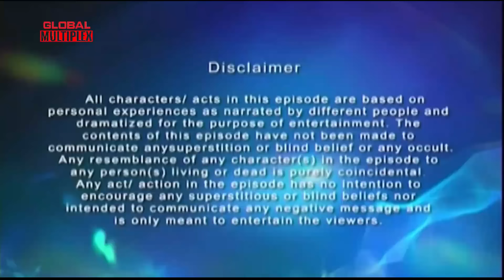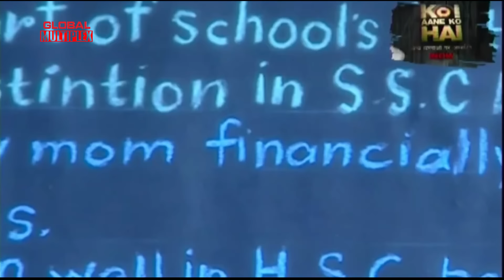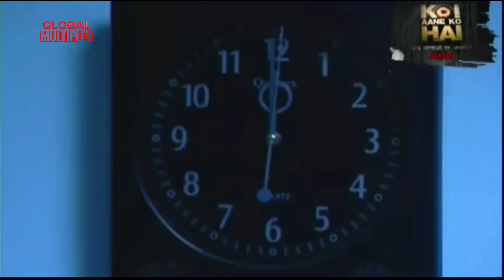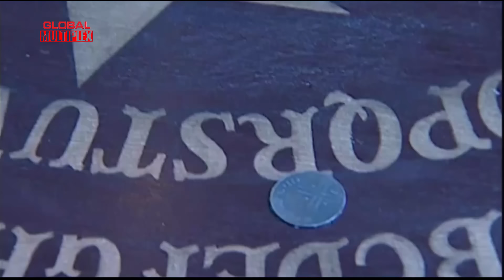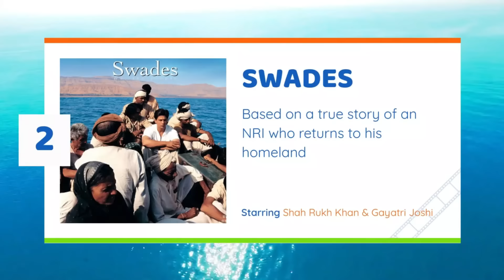koi aane ko hai -mrityudand -part 6 -horror hindi serial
Mrityudand : Part 6
A Group of students faces worst nightmare of their life when an unknown entity ruins their life. His intensions are unknown but dangerous. Soon they are trapped and  a pundit is called to help them.

Episode Title: Mrityudand
Genre: - Horror
Written by :- Mann Katoda
Screenplay by :-  Fatema Rangila
Directed by :- Randeep Mahadik,Waseem Sabir